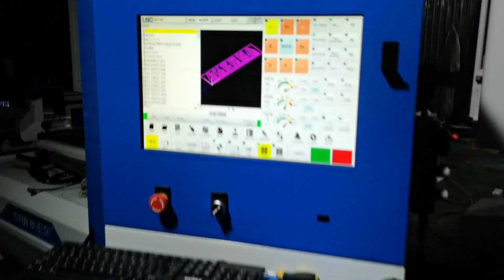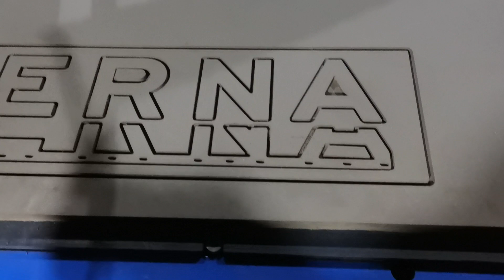2023 High Rated CNC Machine for Cutting Wood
STYLECNC CNC wood router is used for carving and cutting in furniture processing, woodworking decoration, wood art work, home decoration, doors manufacturing and glass engraving.

What features of CNC wood router

1. Strong welded tubular steel frame that keeps lathe bed of wood working Machine in shape.
2. Y axis of our Woodworking CNC router is equipped with double motors to keep stable moving.
3. Speedy and accurate Rack Rail travel method.
4. Imported Square Liner Rail with high accuracy and heavy burthen.
5. Advanced vacuum with double cavities.
6. Humanized design of lathe bed vacuum that is easy to operate.
7. Intelligent protecting system that protect wood working machine from damages resulted from false operation.